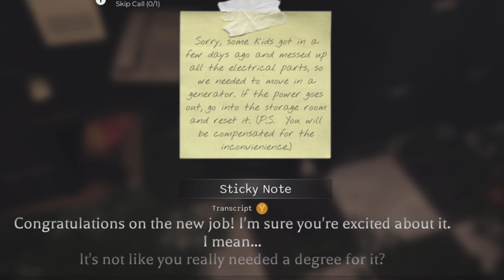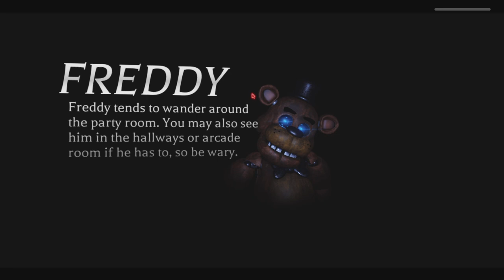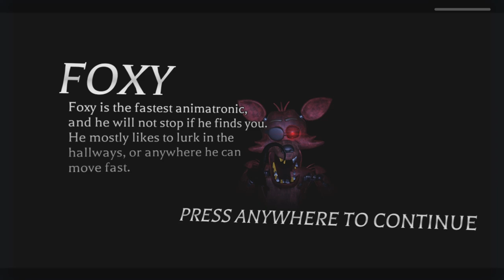Roblox “Time In The Past” is TERRIFYING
God bless.